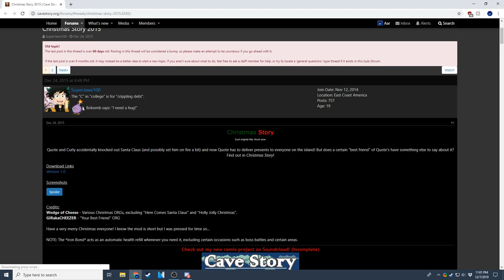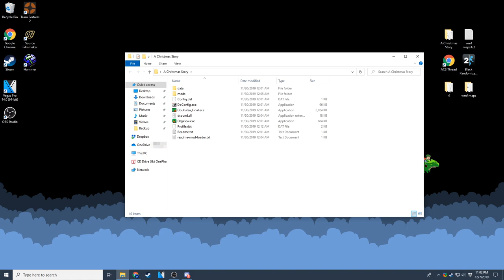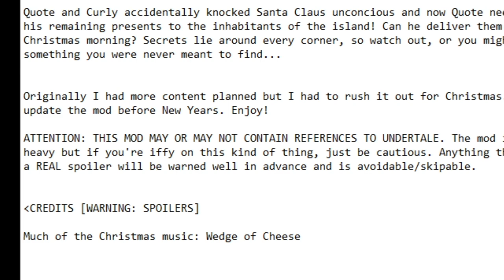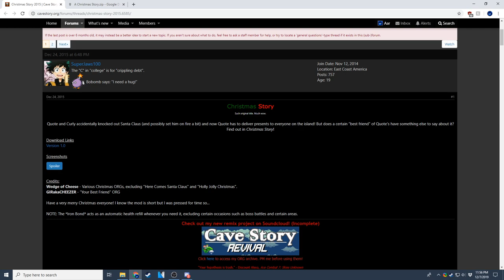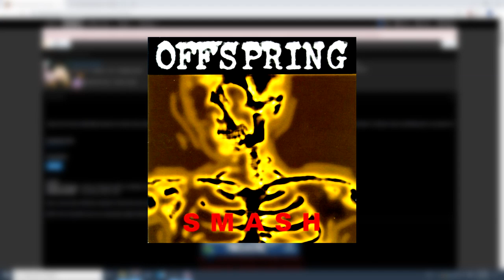Post-Cave Story: Christmas Hijinks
What happened after the events of Cave Story? Nobody really knows. However, SuperJaws100 made a mod, Christmas Story 2015, that tells us what REALLY happened. Quote and Curly were relaxing at home when all of the sudden, Santa Claus came down their chimney. Acting quickly, Curly believed he was an intruder and injured him. Now Quote must deliver the rest of his gifts to everyone on the island.

Also, today's the anniversary of Cave Story's release! Happy 15th birthday!

Aar Art: Victor S.